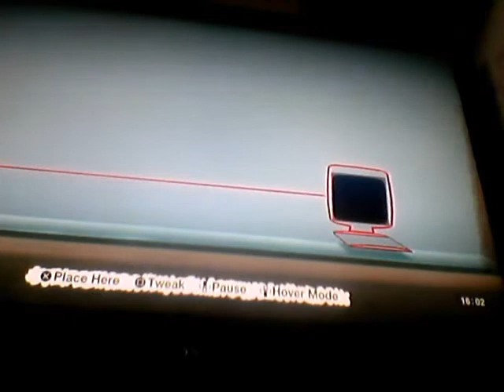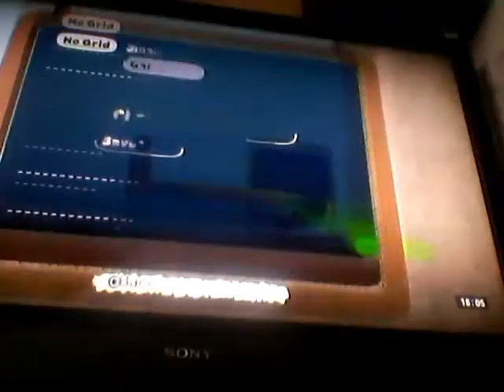little big planet things part 1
it a world speedy ride and my pod